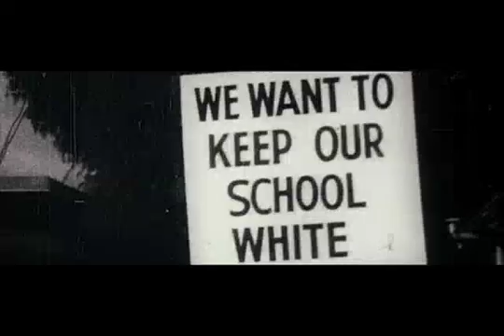The Express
The Ernie Davis Story

Based on a true story, The Express follows the extraordinary life of college football hero Ernie Davis (Rob Brown), the first African-American to win the Heisman Trophy. His fight for equality and respect forever changed the face of American sports, and his story continues to inspire new generations.
Genre:Drama
Director:Gary Fleder
Cast:Dennis Quaid, Rob Brown, Omar Benson Miller, Clancy Brown, Charles S. Dutton